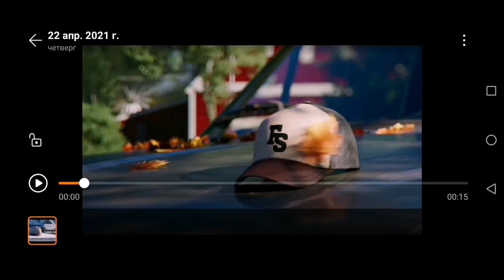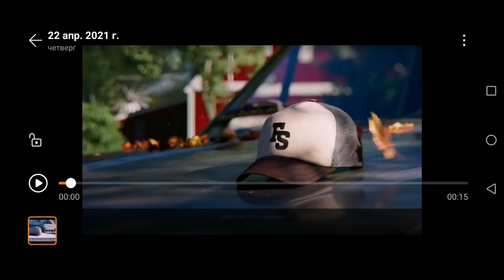FARMING SIMULATOR 2022 | ДОЖДАЛИСЬ | АНАЛИТИКА ТИЗЕРА И ПЕРВЫХ СКРИНШОТОВ